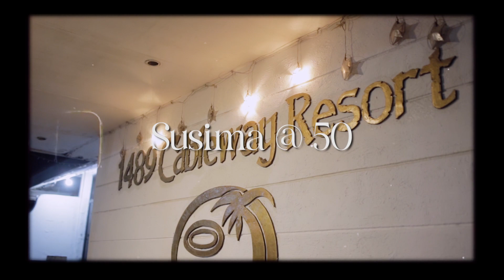Susima @ 50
50th Birthday of
Susima